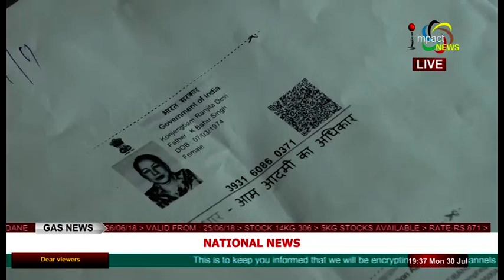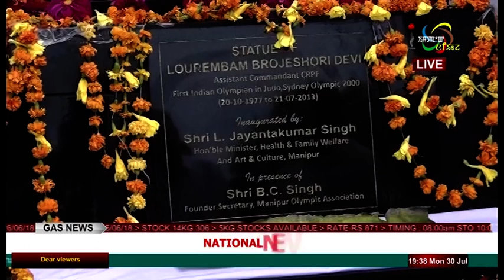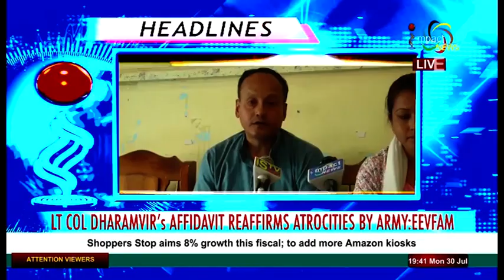Impact News English 30 July 2018